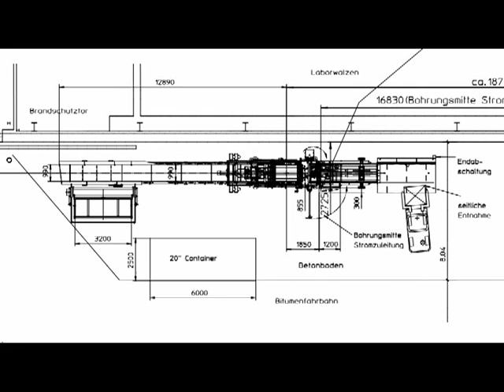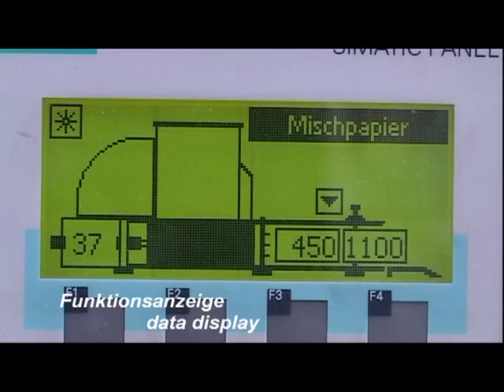Kanalballenpresse HSM VK 5512 – Die effiziente Lösung für Recycling und Industrieentsorgung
In diesem Video präsentieren wir die leistungsstarke HSM VK 5512 im Einsatz bei der Firma Süddekor – einem führenden Hersteller von Dekor- und Trennpapieren sowie Finishfolien. Die HSM VK 5512 ist die ideale Papierballenpresse für Logistikzentren, Druckereien, die Papierindustrie, Verteilerzentren, Industrieunternehmen und Entsorger, die große Materialmengen effizient recyceln möchten.

Merkmale und Vorteile der HSM VK 5512:

✓ Geeignet für: Kartonage, Papier, Folie, DSD, PET, Verbundwerkstoffe und vieles mehr.
  ✓ Für die professionelle Entsorgung oder für größere Mengen in der Industrieentsorgung
  ✓ Für kontinuierliche Beschickung bei einem Schüttgewicht auch über 60 kg/m³
  ✓ Made in Germany: Robuste Qualität für maximale Zuverlässigkeit

Dank ihrer leistungsstarken Konstruktion und effizienten Arbeitsweise ist die HSM VK 5512 eine lohnende Investition für jedes Unternehmen. Die Lösungen von HSM lassen sich nahtlos in Ihre bestehenden Prozesse integrieren und bieten so maximale Effizienz.

🔸 Highlights der HSM VK 5512:

• Presskraft 560 kN
• Neueste Hydrauliktechnologie
• Vollautomatische 5-fach Umreifung mittels Draht für optimale Ballenstabilität
• Optimierte Ballenabmessungen für eine wirtschaftliche LKW-Auslastung

Erfahren Sie im Video mehr über die vielseitigen Möglichkeiten und profitieren Sie von der langjährigen Erfahrung der HSM-Spezialisten. Unsere Experten stehen Ihnen deutschlandweit und weltweit zur Verfügung. Von der Beratung über Projektierung, Lieferung und Installation bis hin zur Wartung und Schulung unterstützt Sie unser HSM Service zuverlässig.

Kapitelübersicht:
0:00 HSM Ballenpressen-System VK 5512
0:24 Referenz Süddekor
0:30 Hauseigene Anlagenprojektierung
0:40 Materialzuführung über Hub-Kipp-Anlage auf Förderband
2:20 Eindrücker
2:30 Schneidkantenfreistoßer
2:40 Pressplattenverriegelung
2:49 Drahtüberwachung
2:53 Seitliche, abklappbare Durchschiebeeinheit
2:57 Drahtverdrillung
3:08 Neueste Hydrauliktechnologie
3:13 Großzügig dimensionierter Ölkühler
3:21 Funktionsanzeige
3:33 Ballenauslauf
4:03 HSM Qualität – Made in Germany

HSM Kanalballenpressen | Für alle Materialien und alle Anwendungsbereiche | Beratung, Service, Made in Germany

Rufen Sie uns an oder hinterlassen Sie uns Ihre Nachricht.